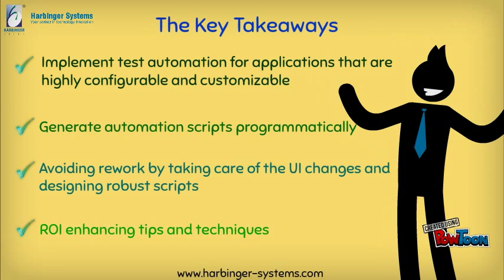Automation of Test Automation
Many of the test automation mechanisms work well for applications having a fixed type of behavior that does not change from one client to another or does not change by changing configuration.

But today, many of the applications are highly configurable and customizable. Their user interface and business workflow gets altered for every customer.

Most of the automation suites perform well as long as there is no change in the UI. Such automation suite is built for one customer, however, it fails to perform for the same application if it is customized for another customer or used with a different set of parameters in the configuration file.

This results in a huge defect leakage and customer dis-satisfaction as the customization does not get tested and it is simply impossible to test the application manually for every customer. Not to mention, the huge effort required to maintain the automation scripts due to UI changes.

To understand the process in developing an automation suite having a self-maintaining automation mechanism and which would work for any customization and configuration,watch the recording of the webinar "Automation of Test Automation"

KEY TAKEAWAYS:

1- Implement test automation for applications that are highly configurable and customizable
2- Generate automation scripts programmatically
3- Avoiding rework by:

        a - Taking care of the UI changes automatically
        b - Designing robust scripts
4- Enhancing ROI with:

        a - Increasing automation script development productivity
        b - Improving test coverage by including all customizations in the execution plan
        c - Reducing defect leakages and overall maintenance cost